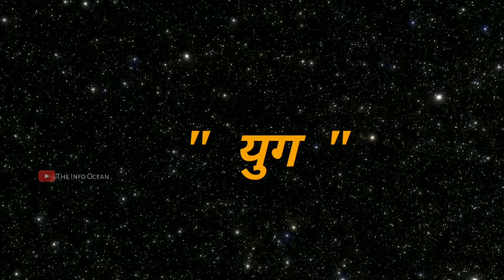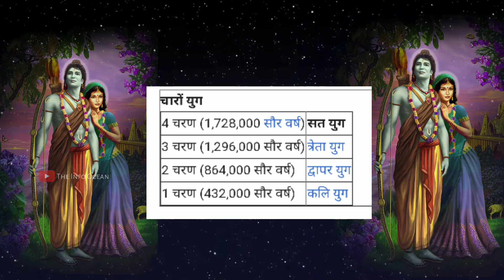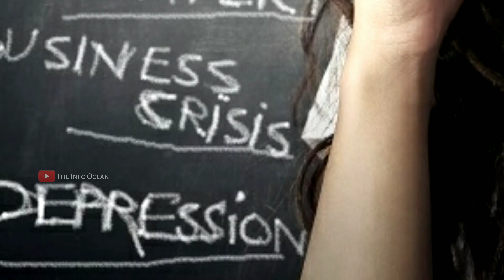कैसे बदलते है युग ? सतयुग और कलयुग के बीच है यह रहस्य | satyuga and kalyuga | आनेवाला सतयुग ऐसा होगा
In this channel we upload very useful and

satyug me kya hua tha
satyug me konse bhagvan the
सतयुग की कहानी
सतयुग की कथा
satyug ke log kaise the
satyug ke bhagwan kaun the
satyug ke baad kaun sa yug aayega
satyug ke avtar
सतयुग की बातें
satyug ke baare mein bataiye
satyug ka ant kaise hua
satyug ki kahani
satyug kaisa tha
naya satyug kaisa hoga
kalki avtar
kalki avtar katha

checkout our playlist for more videos like this :-